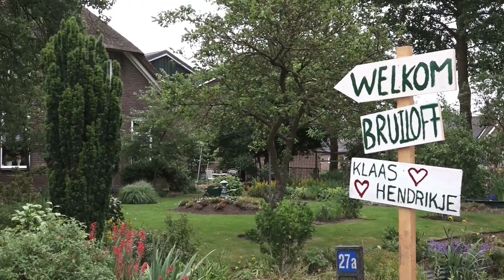De trouwdag van Klaas & Hendrikje